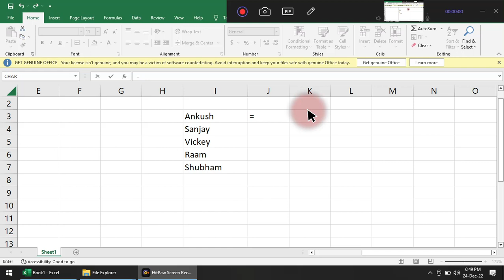Right Short Video || Anjni Computer Education || Excel Short Video 🔥